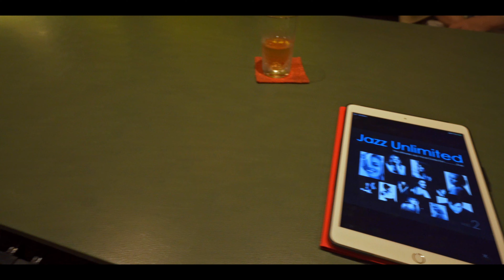東京赤坂バー&サロン『のら犬』JBL 4343B for Bar & salon "Norainu" in Akasaka Tokyo. Sound designed by KENRICK SOUND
大変好評だった2015年に撮影した動画を模して、再び「Monique Klemann - Don't Speak」が流れる店内を撮った2020年バージョンです。以下は2015年にお寄せ頂いたお客様の声です。
インタビュー動画はこちら。

BAR・salon 『のら犬』
〒107-0052
東京都港区赤坂3-9-4　赤坂扇やビル 7-B
salon： 13:00-17:00（日, 祝 定休日）
BAR： 17:00-22:00（水, 木, 金のみ営業）

Salon & Bar "Norainu"
Akasaka Ougiya bldg. 7-B
3-9-4 Akasaka, Minato-ku
Tokyo
107-0052
Japan
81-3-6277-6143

Kami-ikedai
Otaku, Tokyo
145-0064
Japan